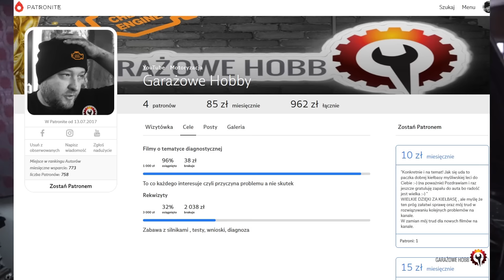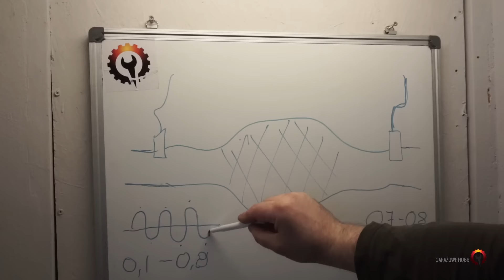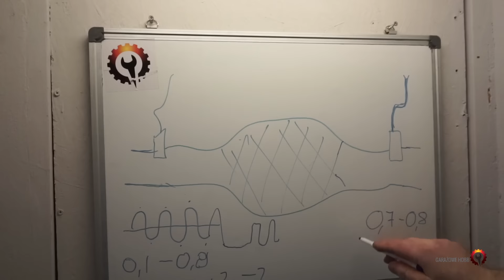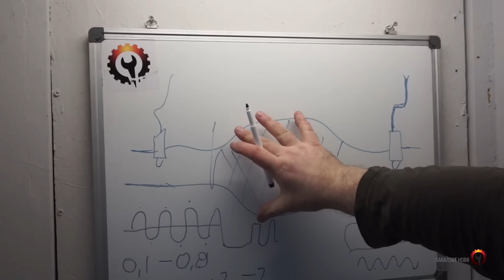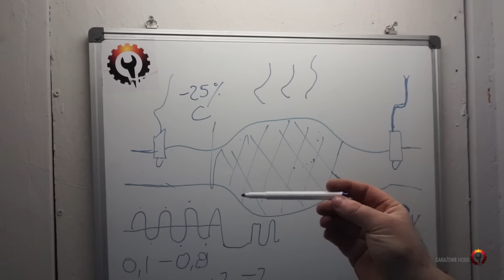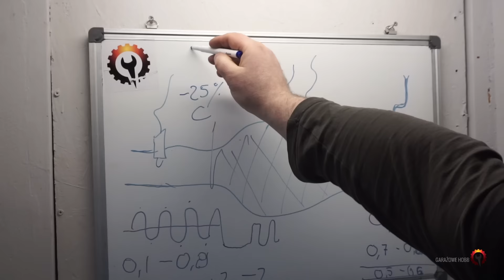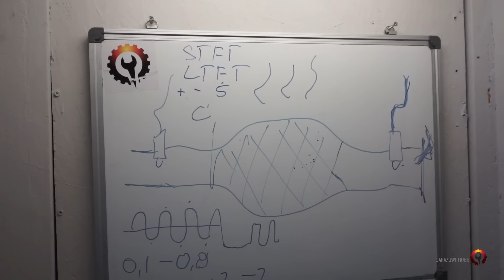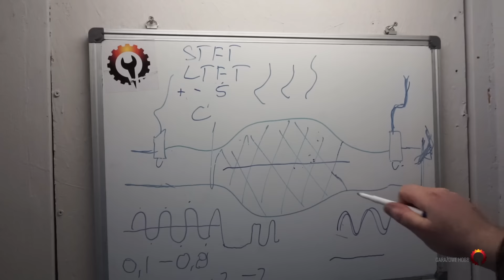JAK ZDIAGNOZOWAĆ KATALIZATOR SPALIN obserwujac sondy